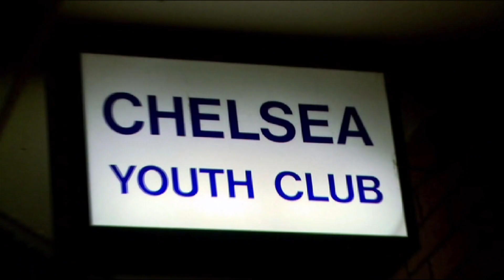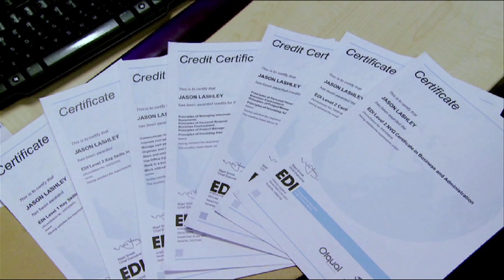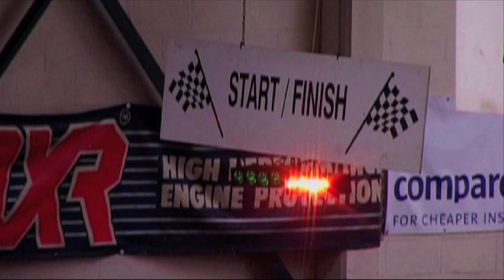Epic ELM C.I.C Video